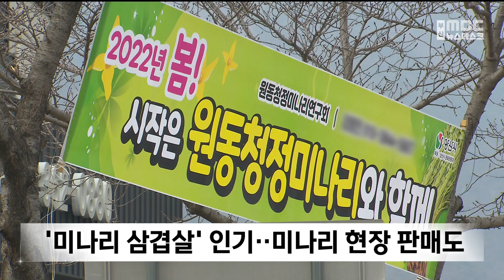향긋한 원동 미나리 제철 '어느덧 봄' (2023-02-11,토/뉴스데스크/부산MBC)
▶입춘을 지나고, 우리 곁엔 어느덧 봄이 성큼 다가왔습니다. 봄의 전령이라고 불리는 미나리도 제철을 맞았는데요. 양산 원동면에서는 4년 만에 미나리 축제의 막이 올랐습니다.